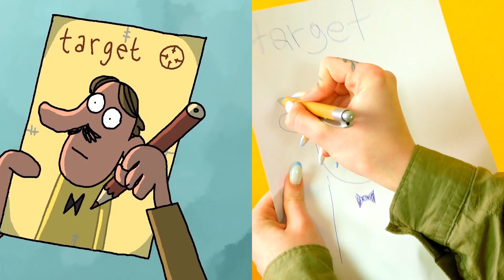Unleash the Laughter: Latest Cartoon Parodies and Side-Splitting Cartoons!